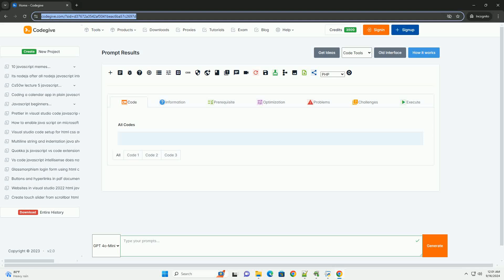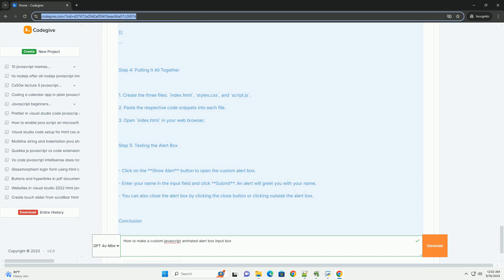How to make a custom javascript animated alert box input box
to create a custom javascript animated alert box with an input field, begin by designing the html structure that includes a div for the alert box, an input field, and buttons for user actions. use css to style the alert box, ensuring it stands out with animations such as fading in and out or sliding.

next, implement javascript to handle user interactions. start by writing a function to display the alert box when needed, triggering the css animations. use event listeners on the buttons to capture user input and determine how to proceed after the input is submitted.

enhance the user experience by incorporating features like keyboard accessibility and responsive design. additionally, consider adding validation to the input to ensure that it meets specific criteria before processing. this approach allows for a customizable and visually appealing alert box that enhances user interaction on the webpage.

javascript alert function
javascript alert box
javascript alert new line
javascript alert title
javascript alert with yes no

javascript alert function
javascript alert box
javascript alert title
javascript alert not working
javascript alert confirm
javascript alert with input
javascript alert variable
javascript alert
javascript animated website
javascript animated number counter
javascript animated counter on scroll
javascript animated image
javascript animated text
javascript animated buttons
javascript animated graph
javascript animated gif